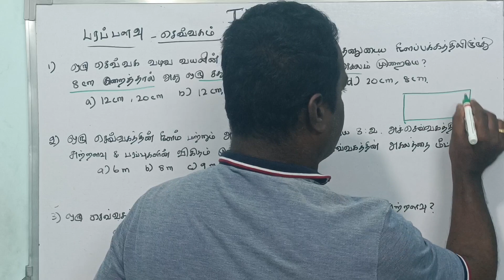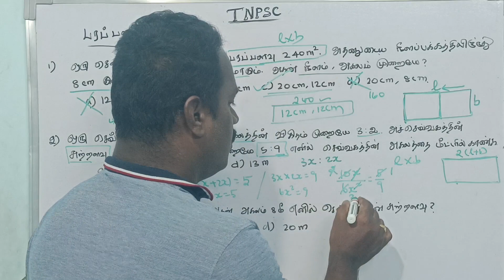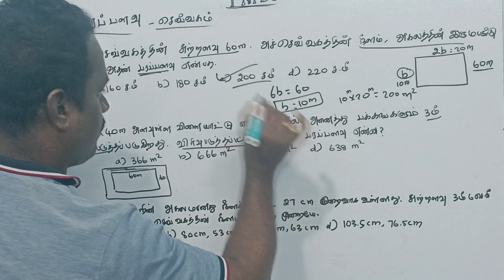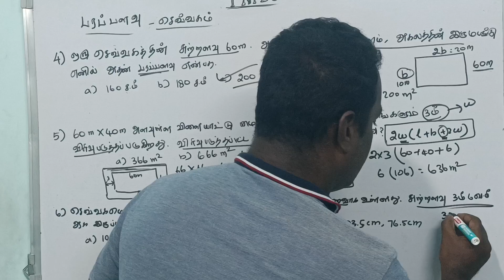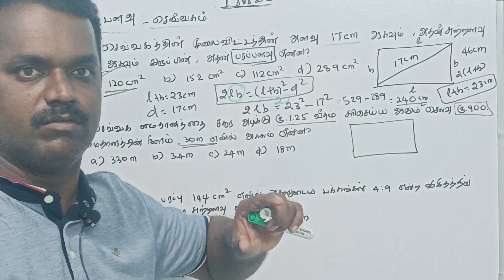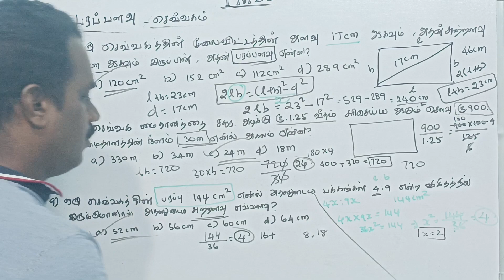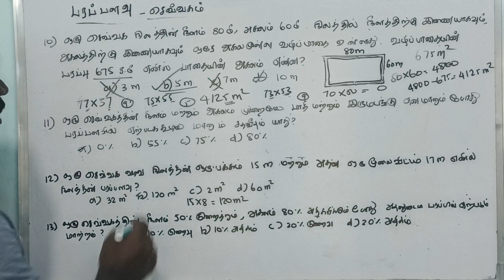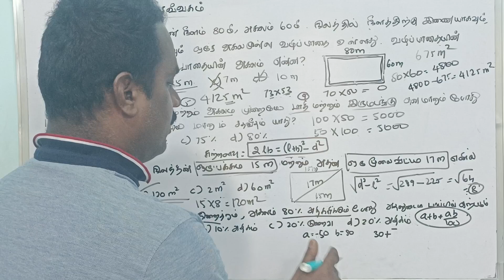TNPSC AREA - RECTANGLE